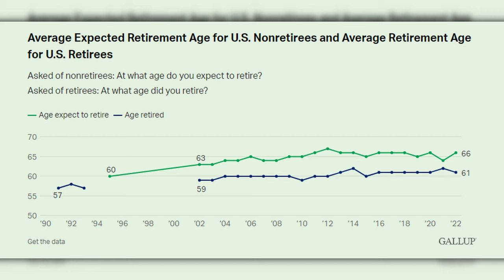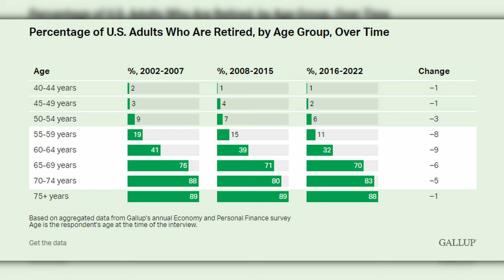The Average Retirement Age Is?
In today's episode of The Retire One Show, we dive into the findings from Gallup that show people are retiring later than ever before. In the past three decades, the average reported retirement age among American workers has increased from 57 to 61, with nonretirees' target retirement age rising from 60 in 1995 to 66 today. In this video, we'll explore the reasons behind this shift, including changes in Social Security benefits, longer life expectancies, and a transition to a service and information-based economy that allows for working into older age.

We'll examine how these factors are contributing to the gap between expected and actual retirement ages, as well as the trend of fewer Americans aged 55 to 74 being retired compared to the start of the 21st century. We'll also discuss how household income may play a role in this shift towards later retirement, although the extent of its impact remains unclear.
Join us as we delve into the complexities of retirement decisions and how the landscape has evolved over time.
Our mission here at Theorem Wealth Management is to help diligent retirement focused savers achieve their dream retirement while reducing the stress caused by managing wealth.
- Johnathan Rankin CRPC® CEPA®, Founder & CEO
-  Melissa Rankin - Wealth Management Advisor
- Theorem Wealth Management